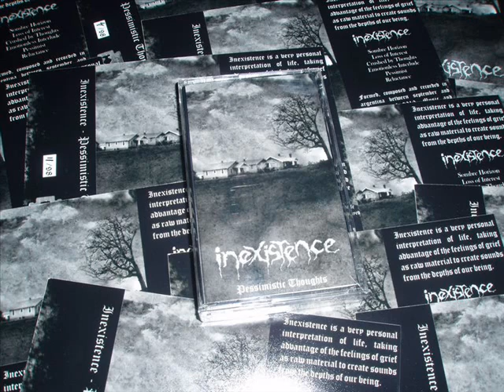Inexistence - Pessimist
Taken from the "Pessimistic Thoughts" tape (2010).